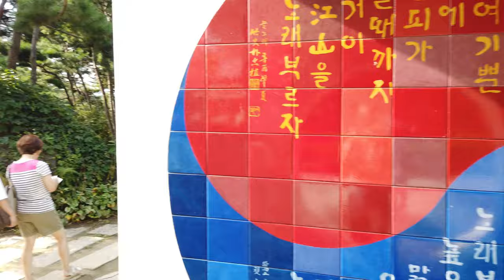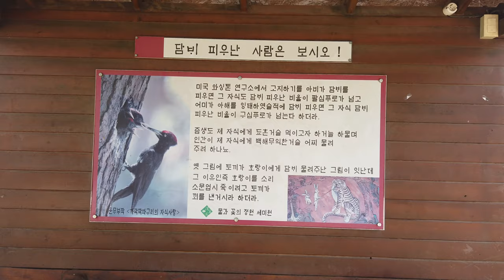양평여행 - 연꽃필때 좋은곳 물과 꽃의정원 세미원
양평여행 연꽃필때 가볼만한곳 세미원에 들려 봤습니다.
두물머리옆에 있어서 같이 둘러보기 좋은곳입니다.
당일 입장권은 다른곳 들렸다 저녁에 다시 와도 된다고 합니다.